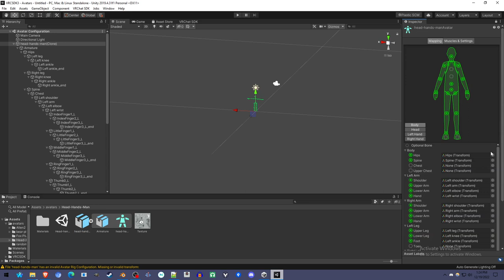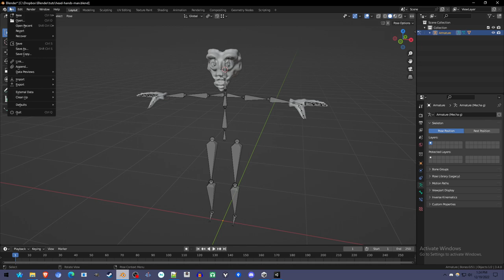Unity Trick: Auto-Assign Zero-Weight Humanoid Bones [VRChat SDK]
When Unity doesn't automatically assign each humanoid bone, you can use this trick to avoid having to manually assign each one. Should work with any kind of humanoid avatar.